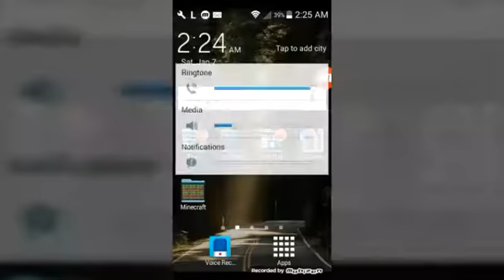REALSTEEL Gameplay Episode#1 hope you enjoy